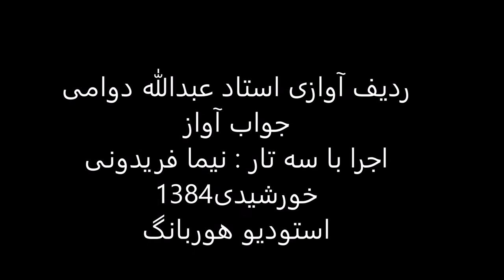جواب آواز استاد عبدالله دوامی سه تار نیما فریدونی 1384 دستگاه سه گاه درآمد